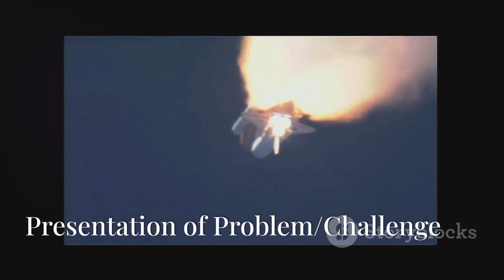Elon Musk Prepares for the New Starship Launch: Are We Ready for Liftoff?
The countdown has begun! Elon Musk and SpaceX are preparing to launch the new Starship, marking a pivotal step in space travel and humanity’s journey to Mars. In this video, we’ll dive into what makes this Starship unique, the technology behind it, and the launch’s goals. With new features and ambitious plans, this launch could reshape our future in space. Join us as we explore SpaceX’s latest leap towards interplanetary exploration and beyond!